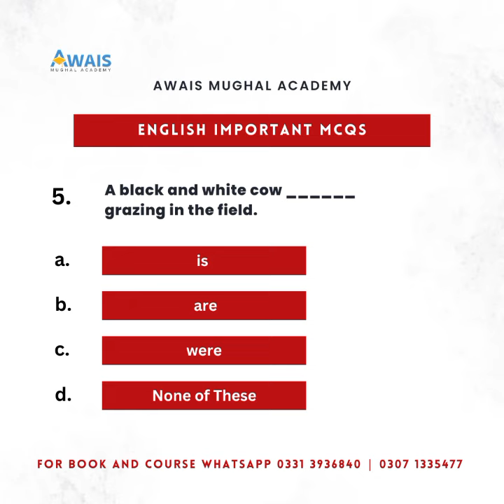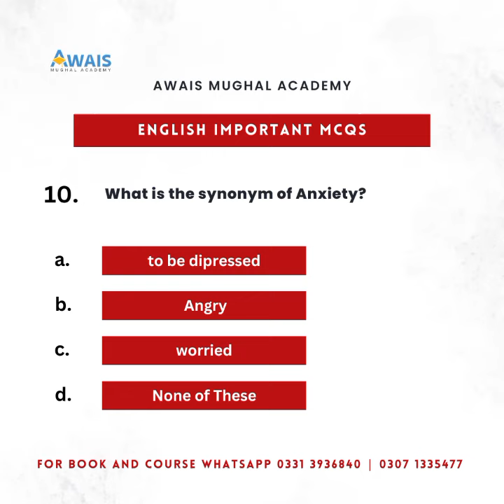English important (MCQs)